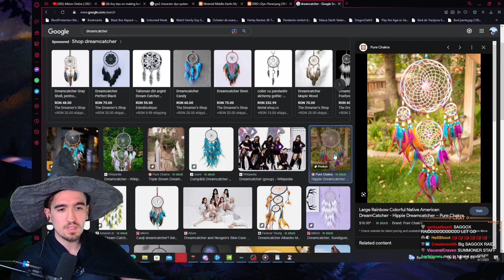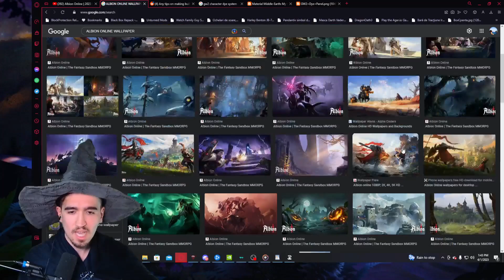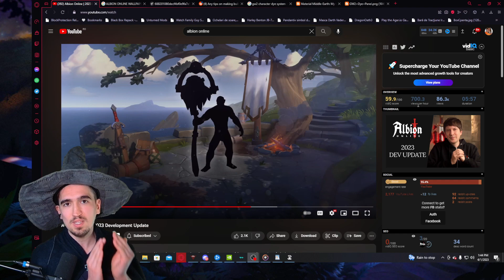A New Weapon line Has Been OFFICIALLY Announced - Albion Online